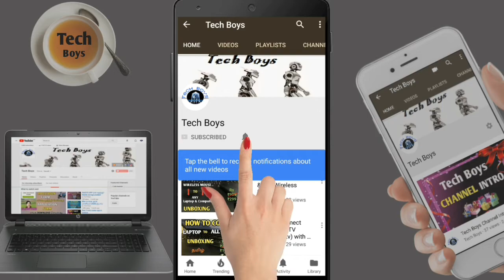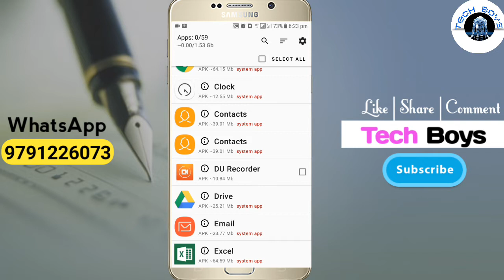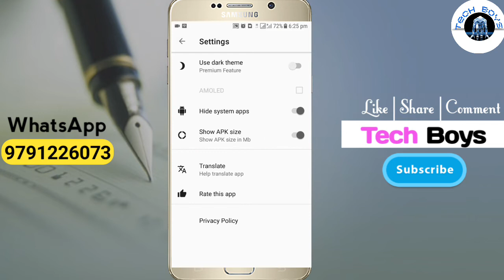Easy Uninstall Multiple Apps in Single Click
Multiple Apps Uninstall in Single Click
UnApp — it's an app that allows you to select multiple apps to remove them from your phone or tablet. You can select multiple apps and remove them from your phone. It will be faster than uninstall them one by one.

Also, this app doesn't ask from you root access, but you won't be able to uninstall system apps. If you don't want to see system apps in the list, you can hide them in UnApp settings. Improve performance of your phone or tablet by uninstalling unnecessary apps and other garbage, which slow down your Android device.

You can use the search to find the apps you want to delete. You can sort apps by size of their APKs  or by their name in ascending order and descending order. You can select apps using checkbox one by one or you can select all your apps using checkbox at the top.
Also you can turn on dark and AMOLED theme if you upgrade to Premium